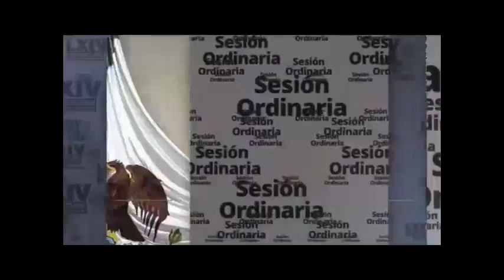Diputado Emmanuel Reyes Carmona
Participación del Diputado Emmanuel Reyes del 11 de septiembre de 2018